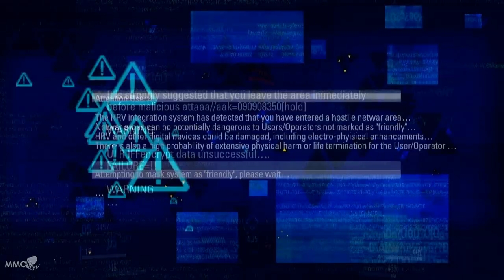Blacklight Retribution World's End update Trailer - MMO HD TV (720p)